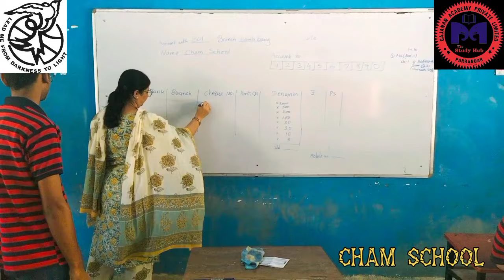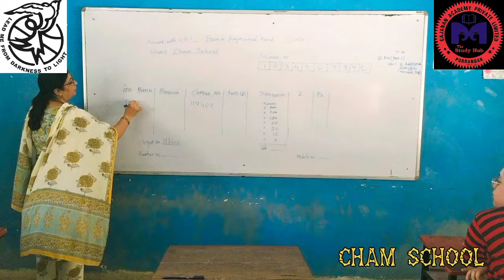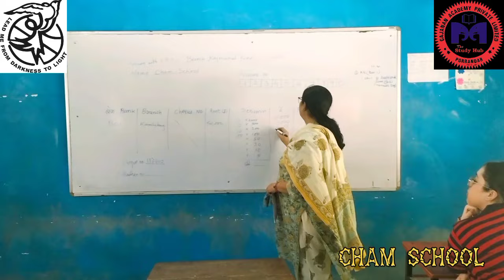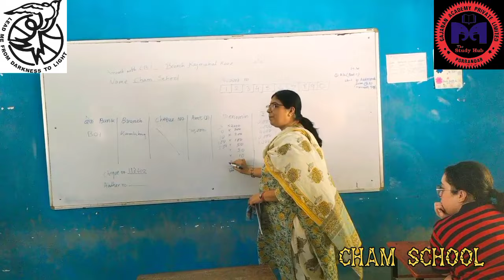Filling up Bank Slips for depositing cash or cheque